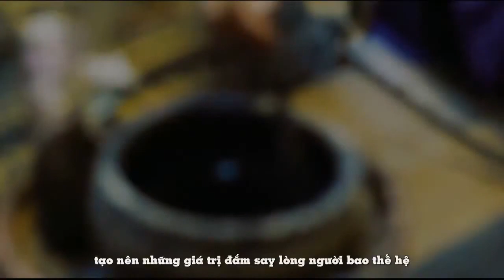Giới thiệu khu đô thị Kim Đô PoliCity Bắc Ninh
khu đô thị Kim Đô PoliCity quy mô 464 ha tại thị trấn Chờ huyện Yên Phong tỉnh Bắc Ninh.
Giai đoạn 1 đang triển khai trên diện tích khoảng 75 hecta, với khoảng hơn 1,000 sản phẩm thấp tầng được giới thiệu ra thị trường...